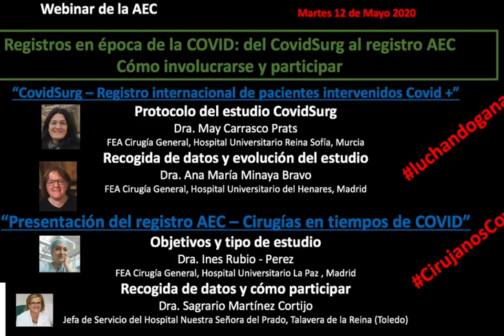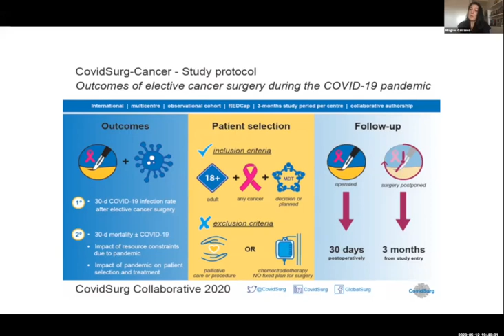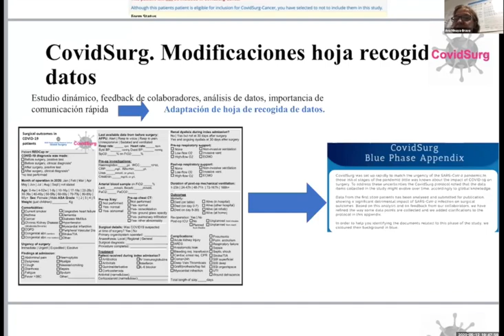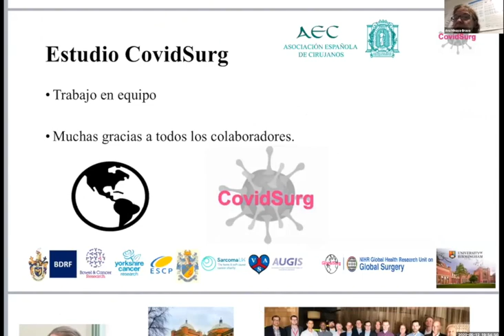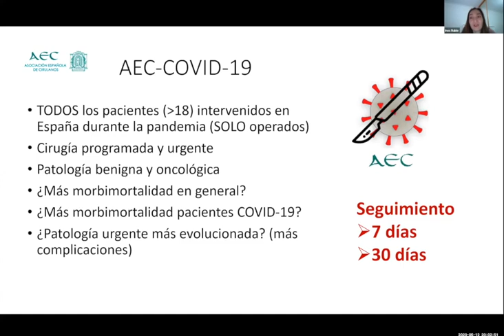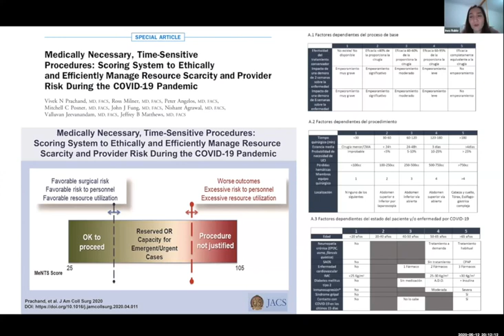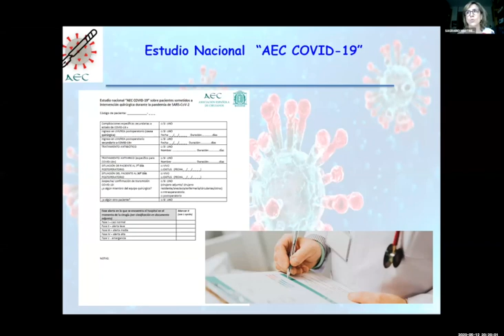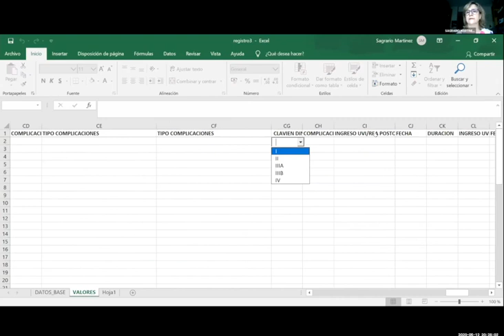Registros en época de la Covid: Del CovidSurg al registro AEC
¿Cómo involucrarse y participar?